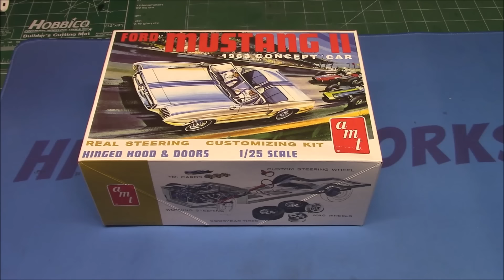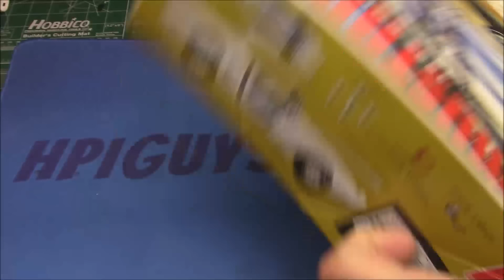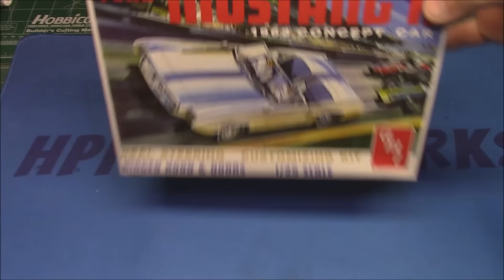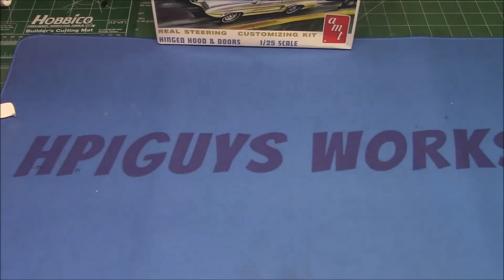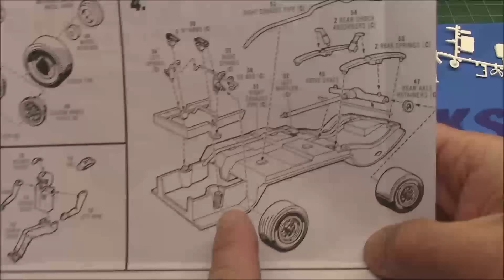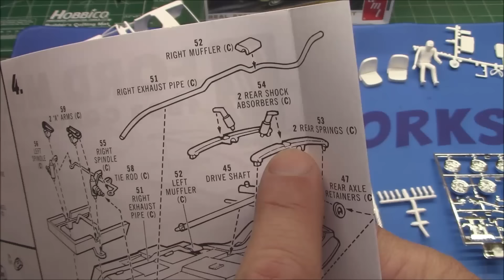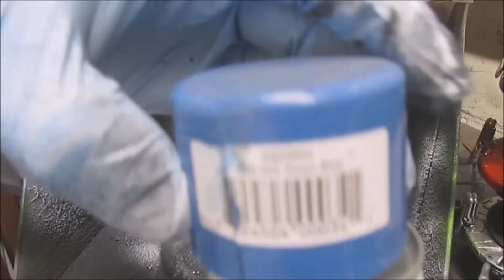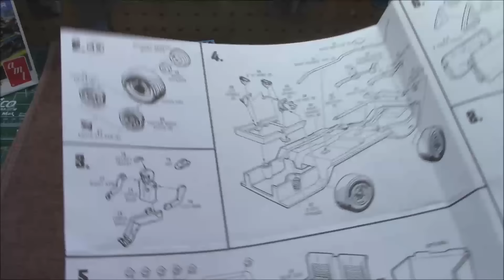1963 Ford Mustang II Concept 1/25 Scale Model Kit Build How To Assemble Paint Open Doors Trunk Hood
The 1963 Ford Mustang II concept car is available for the first time from Round 2. This kit is for classic car enthusiasts, so add it to your collection today!

This fun and unique kit offers all sorts of features including real steering, a hinged hood, hinged doors, and a hinged deck. Other features of the kit are a set of Goodyear Tires, MAG wheels, knock off hubs, a customer steering wheel, race lights, a figure of a driver, and a fastback or hard top option. Also has a set of wild water slide decals and is all wrapped up in AMT’s vintage-style packaging.

Features:

1:25 scale, skill level 2, paint & glue required
130 parts
Molded in white, clear, and some chrome-plated parts
Black vinyl tires
Metal axle
Built size: 7.5 inches long

The Ford Mustang II is a small, front-engined (V8), open "two-plus-two" concept car built by the Ford Motor Company in 1963. Although bearing the same name as the first generation production Mustang, the four-seater Mustang II which closely resembled the final production variant that would appear in 1964, was intended primarily for the auto show circuit. After debuting at the 1963 Watkins Glen Grand Prix, the Mustang II had a short lifespan as a show car before being relegated to the task of "test mule". The sole example still exists, albeit in storage at the Detroit Historical Museum.

Iacocca knew that the public interest in the Mustang was strong, but he wanted to pique further enthusiasm by creating a concept car that would hint at future Ford products. The result was the Mustang II, redesigned by stylist John Najjar using elements of the Mustang I. The car, initially still known as the "Cougar" was based on a pre-production prototype, and fabricated by the Dearborn Steel Tubing (DST) company.[6][Note 1] The prototype bore the designation: "X 8902-SB-208".[8]

Visually, the Mustang II resembled the first generation Mustang, with the same triple-bar taillights, faux side louvers and the 108-inch wheelbase, but some modifications made it a unique variant. The steel body, reinforced by fibreglass sections was five inches longer and three inches shorter in height. The body did not incorporate bumpers and featured a cut-back, swept low-profile windscreen and buried, sculpted headlight treatment. Starting with the original car's roof cut off to create a convertible, a detachable fibreglass hardtop was made, but the Mustang II often appeared as a roadster.[9] The interior had "aircraft-styled" instrument clusters with Ford Falcon speedometer predominating and the rest, handmade upholstery on "... mostly a wood frame. The whole interior treatment is fibreglass and things held up with pieces of 2x4 jammed into big blobs of putty."[8]

On October 5, 1963. the Mustang II made its formal debut at Watkins Glen, New York, the day before the United States Grand Prix, replicating the public launch of the Mustang I at the same event the previous year.[10] The Mustang II only appeared a few more times through the winter of 1964 at auto shows as a show car. It served to stir interest in the future Mustang before being eclipsed by the imminent public launch of its counterpart.